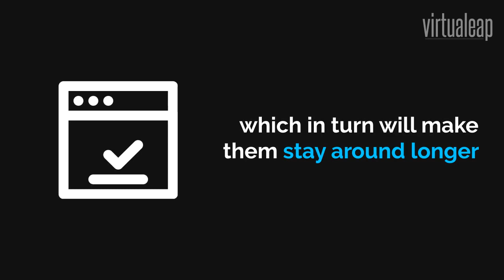What Makes a Good Web Design?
Web design is not just about creating a web site and putting it out there for all to see.

Visitors want a site that is accessible, easily readable and provides them with the information they want quickly. Your site has only a few seconds to grab the attention of the visitor before they make the decision to go elsewhere, so you have to get it right.

With this in mind have you considered what you can do to simplify your design?

You can read more about these simple techniques on the Virtualeap Web Design site.

Virtualeap Web Design,
Nicosia 1040,
Cyprus.